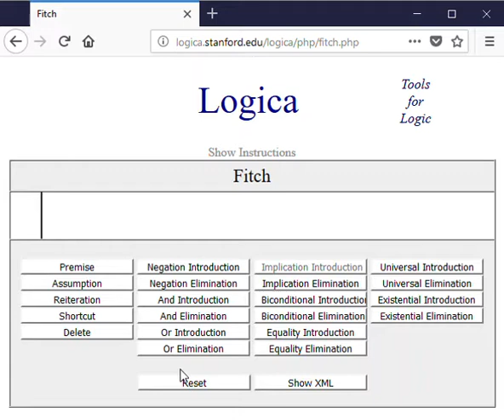Fitch - Negation Introduction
The rule of Negation Introduction in Propositional Logic.